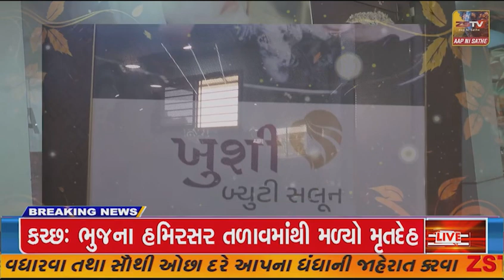માંગરોળ 25 રૂપિયા કિલો ડુંગળી અને 60 રૂપિયા કિલો ચણાદાર નું કરાયું વિતરણ